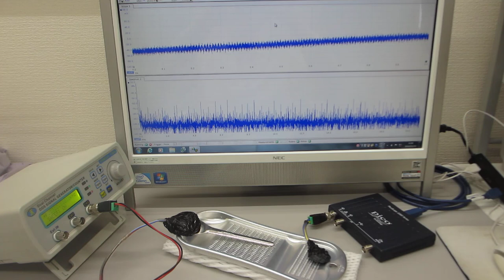オリジナル超音波プローブのダイナミック特性を評価する技術（超音波システム研究所）